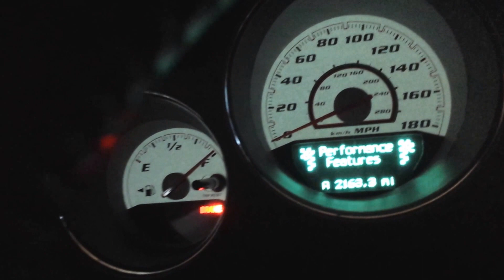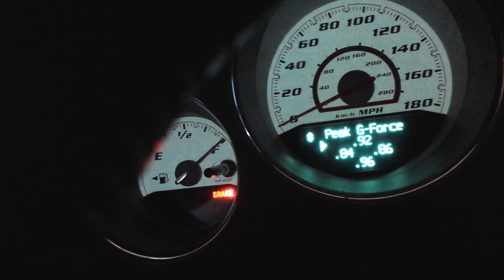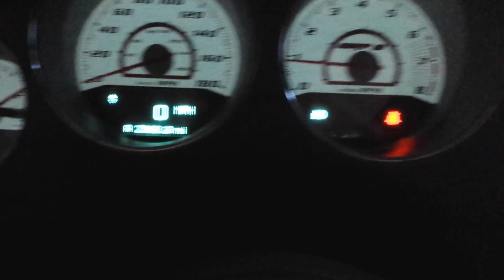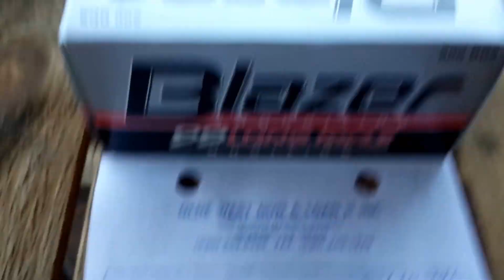7 19 16 Blazing